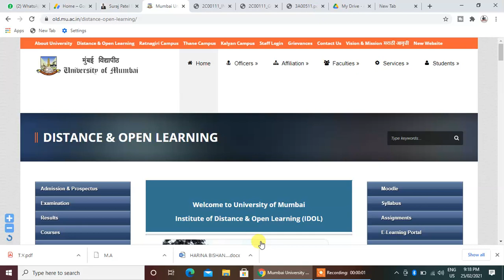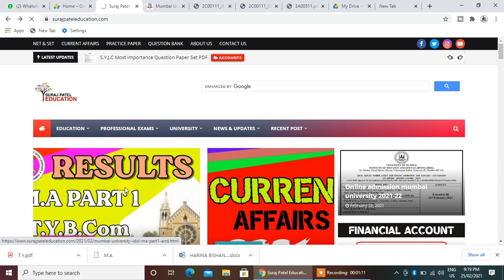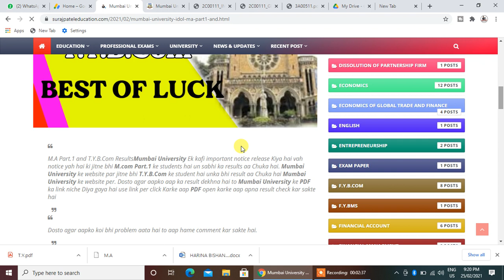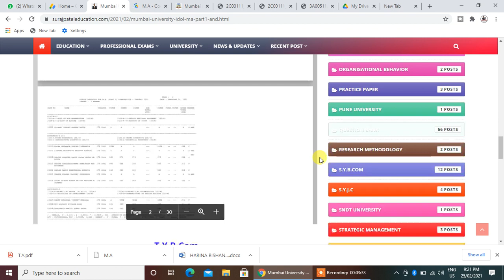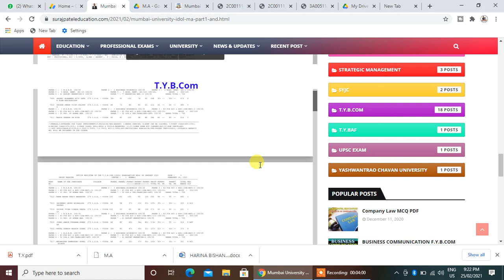Mumbai University (IDOL) M.A Part.1 and T.Y.B.Com Results | how to check mumbai university result